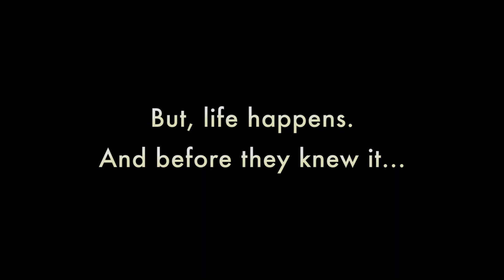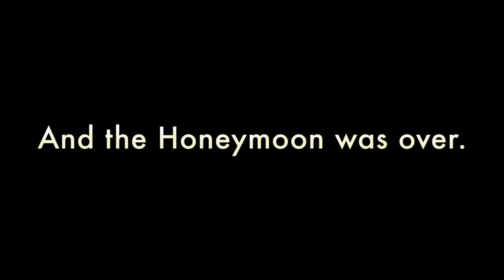04 - A Love Story - The Honeymoon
Mount Airy Lodge - Pocono Mountains in 1952!